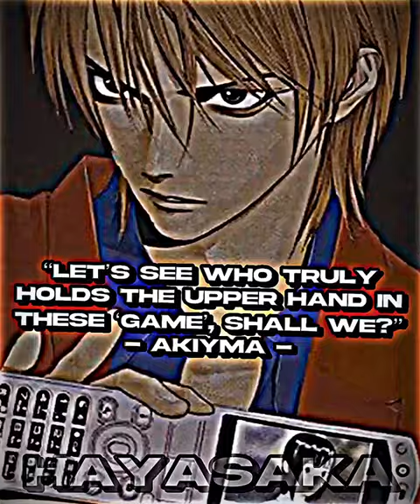Akiyama vs Jigsaw’s Traps